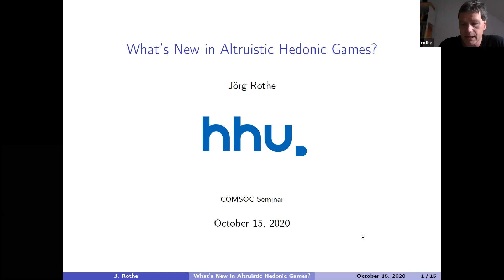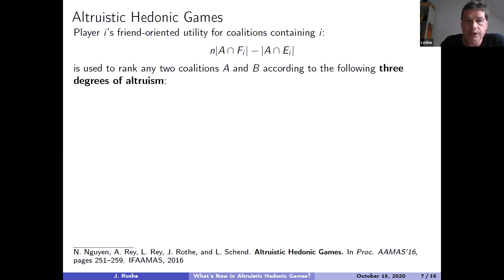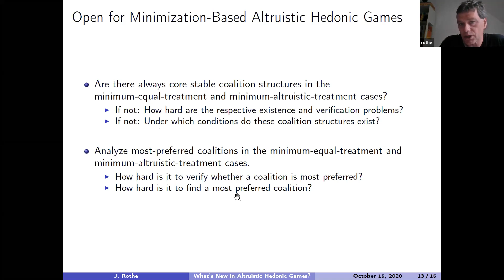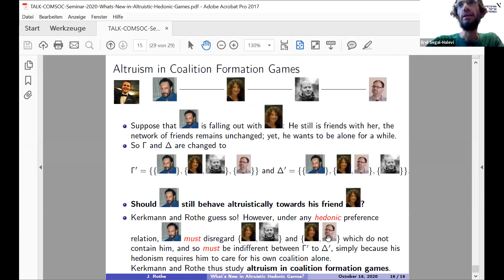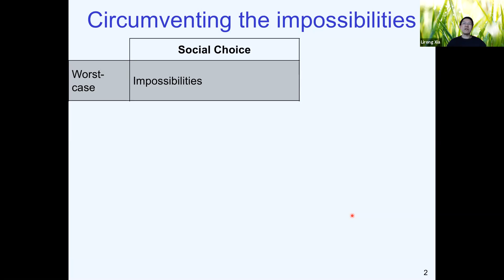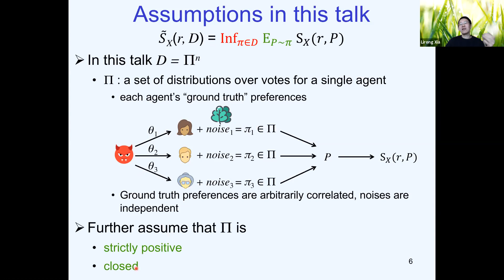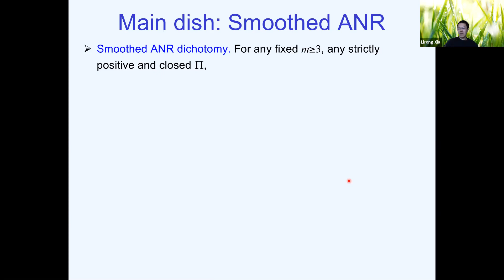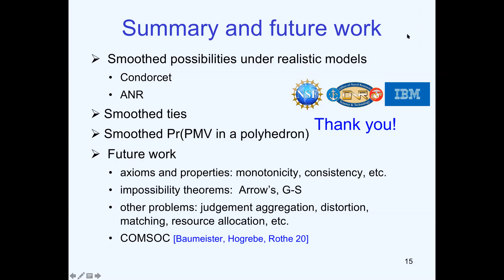[COMSOC 20] Jörg Rothe and Lirong Xia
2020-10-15: Jörg Rothe and Lirong Xia

Session Chair: Bill Zwicker (Union College)

Speakers: Jörg Rothe (Düsseldorf)

What's New in Altruistic Hedonic Games?

Hedonic games are coalition formation games where players have preferences over the coalitions they may join. Considering not only the players’ own (friend-oriented) preferences but also their friends’ preferences in such games, Nguyen et al. (AAMAS'16) introduced and studied three degrees of altruistic hedonic games based on selfish-first, equal-treatment, and altruistic-treatment preferences, which depend on the order in which players look at their own or their friends’ preferences. In this talk, a related approach due to Wiechers and Rothe (STAIRS'20) will be presented: By replacing the average by the minimum in their definitions, we introduce the corresponding minimum-based variants of the same three degrees of altruism. As innocent as this definitional change appears, it is as fundamental as switching from utilitarian to egalitarian social welfare. We study this novel concept of altruism in hedonic games in terms of the common notions of stability in such games, and the related decision problems in terms of their computational complexity.  We also briefly mention an extension, due to Kerkmann and Rothe (IJCAI'20), of the model of altruism in hedonic games to coalition formation games in general.

Lirong Xia (RPI)

The Smoothed Possibility of Social Choice

We develop a framework to leverage the smoothed complexity analysis by Spielman and Teng (2004) to circumvent paradoxes and impossibility theorems in social choice, motivated by the low-stakes, large-scale, and frequently-used modern applications of social choice powered by AI and ML. For Condorcet's paradox, we prove that the smoothed likelihood of the paradox either vanishes at an exponential rate as the number of agents increases, or does not vanish at all. For the folklore impossibility theorem on the non-existence of voting rules that simultaneously satisfy anonymity and neutrality, we characterize the rate for the impossibility to vanish, to be either polynomially fast or exponentially fast. We also propose a novel easy-to-compute tie-breaking mechanism that optimally preserves anonymity and neutrality for even number of alternatives in natural settings. Our results illustrate the smoothed possibility of social choice—even though the paradox and the impossibility theorem hold in the worst case, they may not be a big concern in practice. The main technical tool we developed is a dichotomous characterization of the smoothed likelihood for a Poisson multinomial variable to satisfy a system of linear inequalities, which might be of independent interest and can be used to study various other events in social choice, such as the likelihood of tied elections, likelihood of (weak) Condorcet winner(s) and Condorcet cycles, etc.